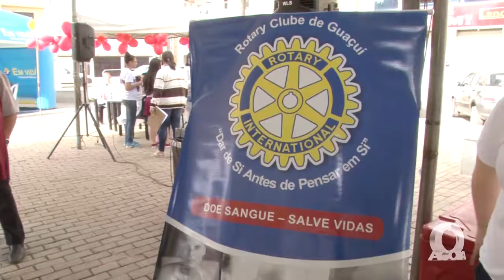Portal Cidade Agora - Doação de Sangue 2018 - Vanessa Leocádio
O Cidade Agora acompanhou dia 26/06/2018 A campanha da doação de sangue 2018 realizada pela Prefeitura de Iúna, Secretaria Municipal de Saúde, Hemoes e Governo do Estado, onde ocorreu também cadastro de medula óssea, palestras sobre boa alimentação e saúde bucal, além de serviços como aferição de pressão, glicoses imc, entre outros, com parcerias de grupos como o CETESC, o Rotary Clube e Plano Em Vida.

Entrevistado: Vanessa Leocádio Adami - Secretária de Saúde de Iúna
Câmera: Gabriel Vieira
Edição: Victor Souza
Reportagem: Taynne Braga